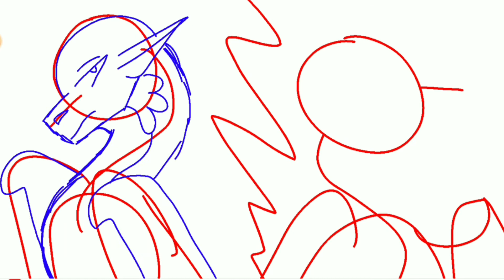Casino Royale || SpeedPaint || Naga and Yukio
Song is Casino Royale by Derivakat